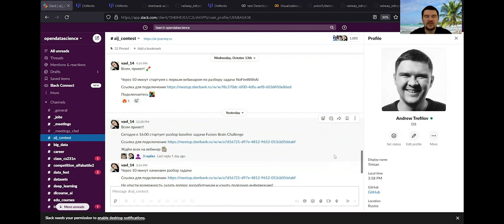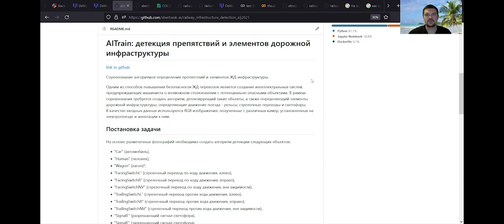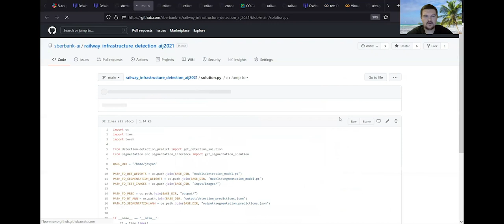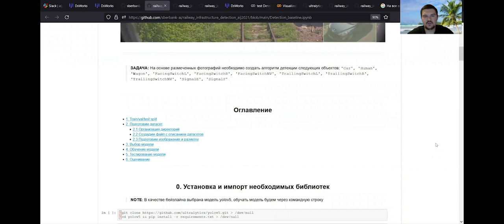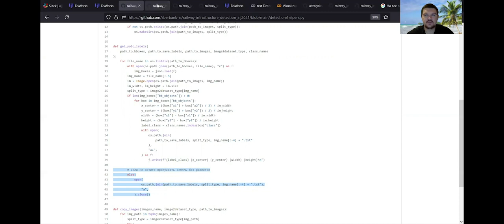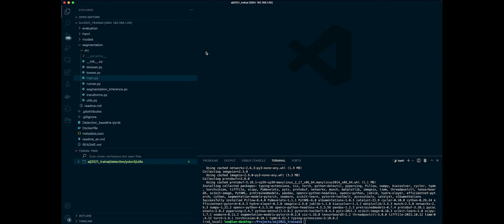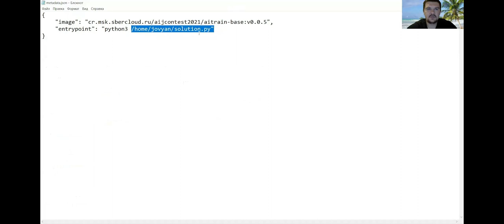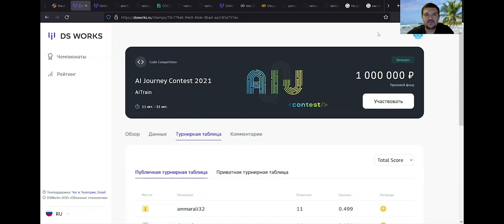Запись вебинара от 18.10 «AIJ Contest 2021 разбор задачи AITrain»